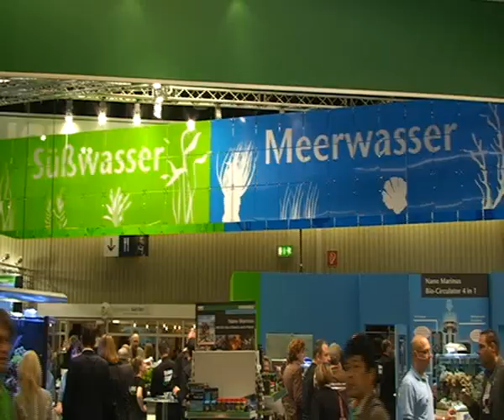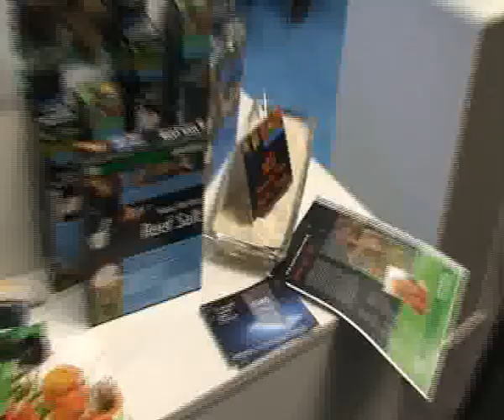Dennerle Nano Marinus Cube